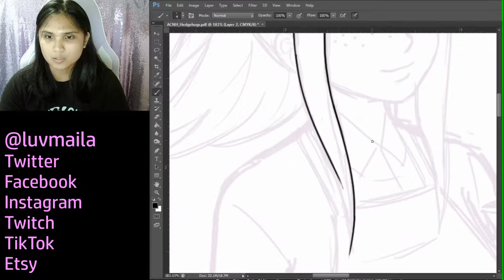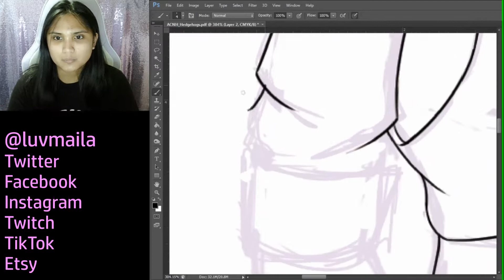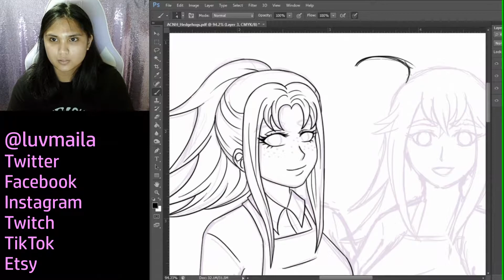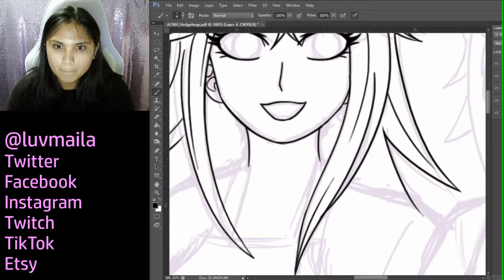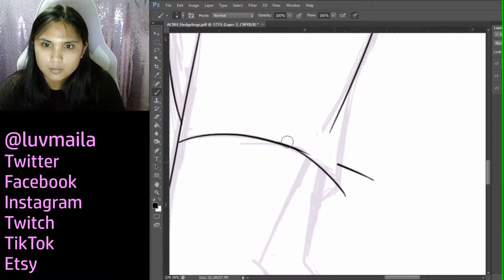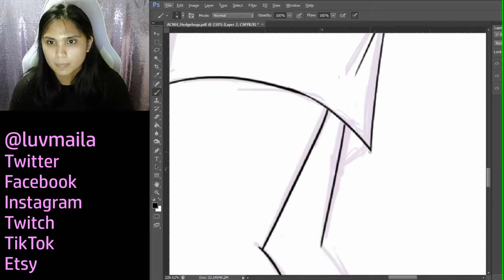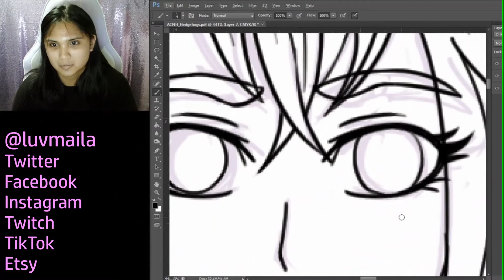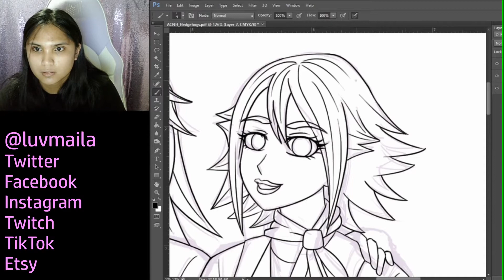Animal Crossing Speed Draw - Able Sisters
This is just me working on the line art for my able sisters fan art. In case it isn't clear, from left to right its Sable, Mabel and Label. Catch me on Twitch to watch me color in real time ^_^